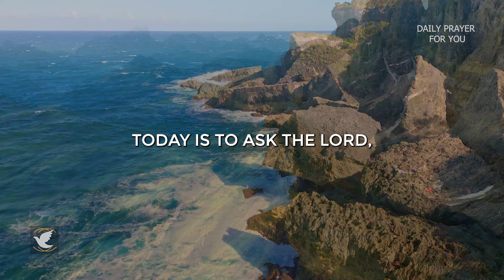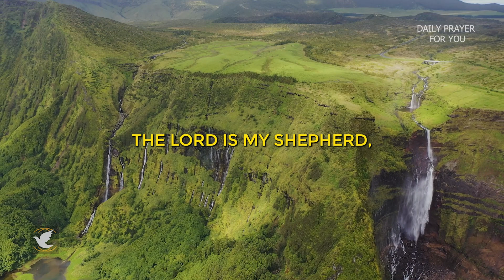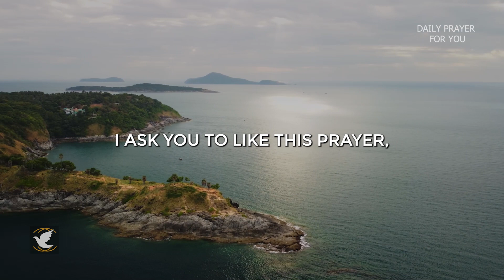PRAYER MINUTE WITH PSALM 23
Hello, in this minute prayer today we are going to pray Psalm 23 together.

I invite you to pray Psalm 23 and Psalm 91 daily, this will bring great blessings in your life.